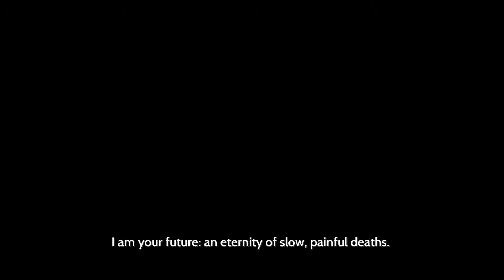Alienware Alpha I5 Furi Intro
Te capturaron. ¿Ves lo que te han hecho? El carcelero es la clave. Mátalo y serás libre.
Lucha por tu libertad en este juego ultrafluido de lucha frenética con espadas y disparos con dos mandos.
Diseño de jefes de Takashi Okazaki. Banda sonora original de Carpenter Brut y Danger, entre otros.